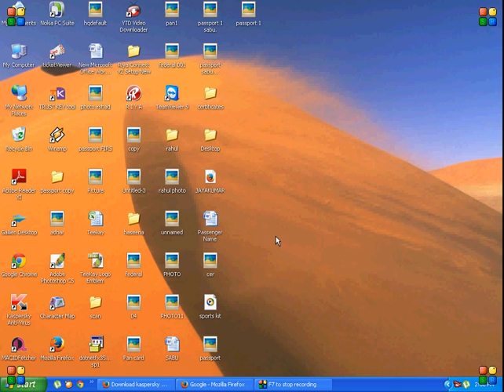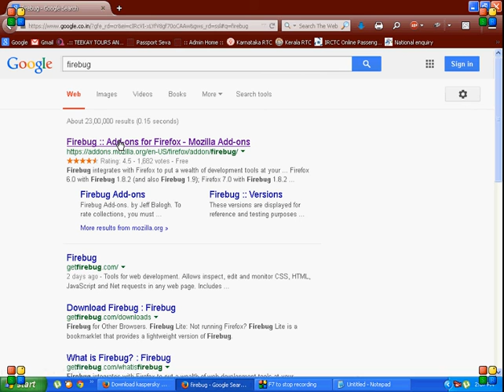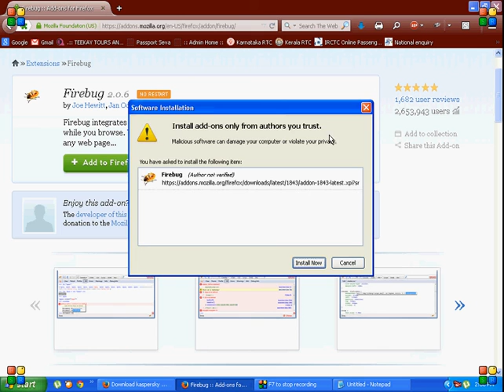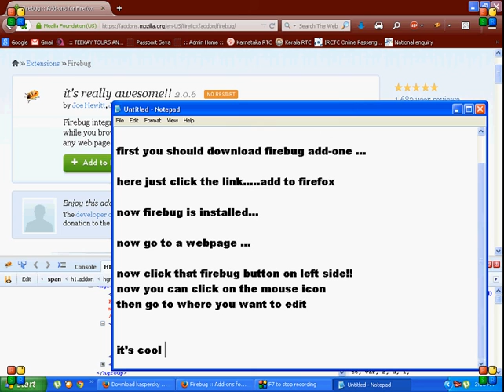HOW TO EDIT WEBPAGES USING FIREBUG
firebug is an awesome add-one for mozilla to edit pages on real time!!
this video is very quick and easy.